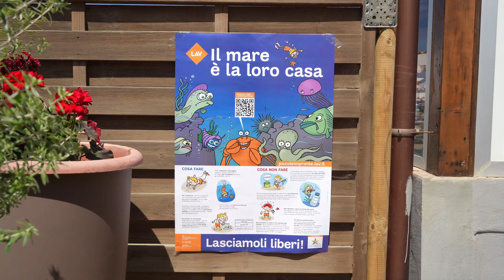Abbiamo salvato gli animali in spiaggia con i bambini - Il Mare è la Loro Casa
Abbiamo salvato tanti animali marini in spiaggia, insieme ai bambini! 🐙🦑🦐🦞

Granchi, polipi, ricci, catturati con il retino e messi nel secchiello, per puro divertimento!

Prosegue il nostro tour per insegnare il rispetto degli abitanti del mare!

Grazie ai tanti Comuni italiani che hanno aderito e ai nostri volontari, stiamo diffondendo striscioni, locandine, cartoline con lo slogan “Il mare è la loro casa!”, per far capire che catturarli, metterli in un secchiello o solo toccarli può fare loro molto male.

E tu che ne pensi? Scopri le prossime tappe:

Giocare al mare senza far male agli animali dimostra che possiamo vivere felici senza danneggiare nessuno!